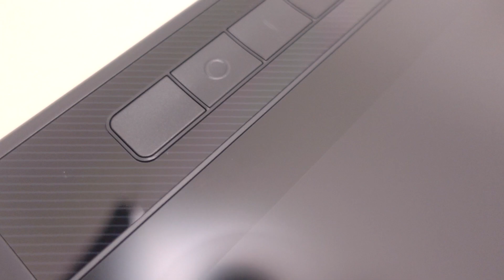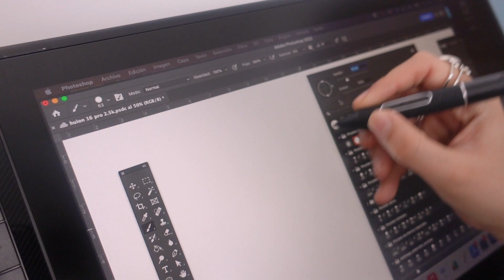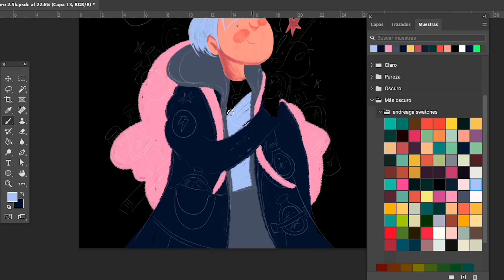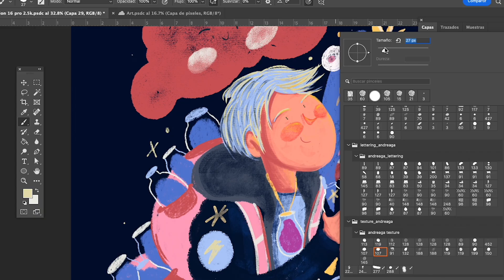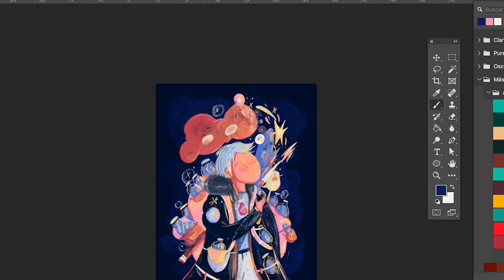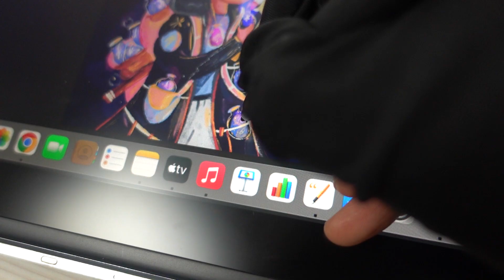HUION Kamvas Pro 16 de 2.5k Tableta Gráfica que debes tener - Andreaga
Link para conseguir la HUIOn Kamvas:
⭐️kamvas pro 16 2,5k en ES:

❤️CONCURSO HUION EN INSTAGRAM: andreagaart
❤️Accede mis recursos digitales que uso día a día en ilustración